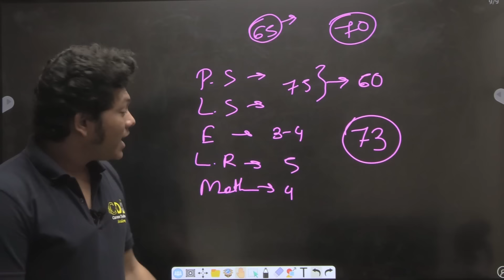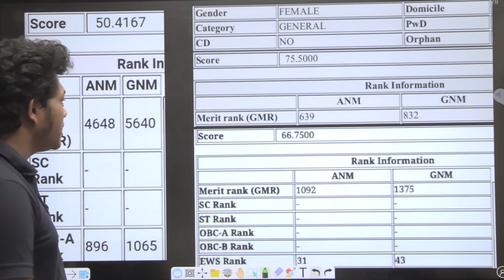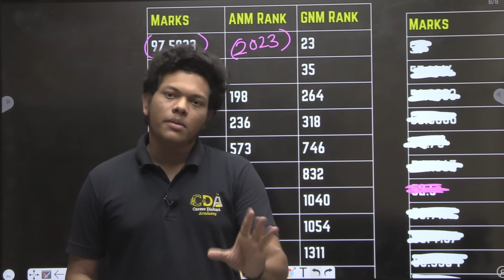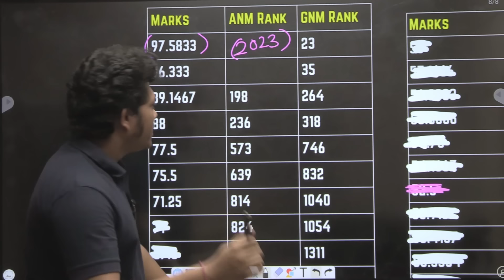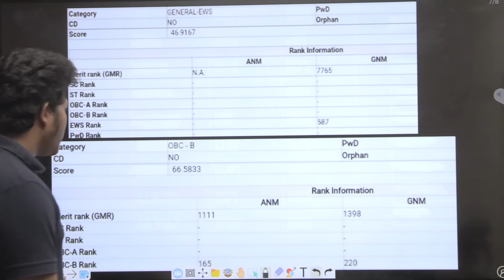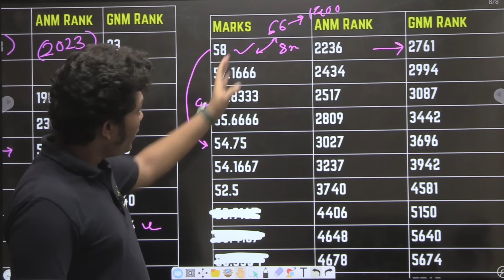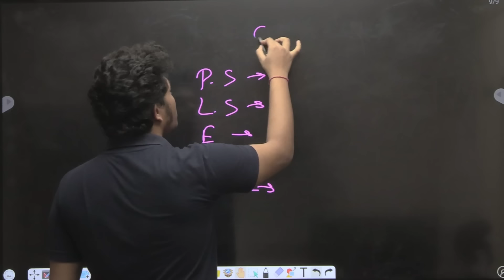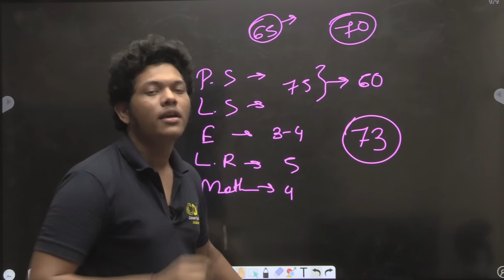সরকারি কলেজ কত নম্বর- ANM GNM Cut Off Marks | GNM Form Fill Up Date 2024